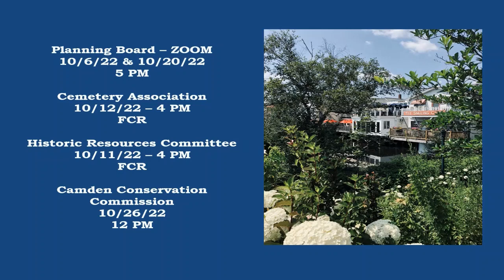Harbor Committee 01 11 23